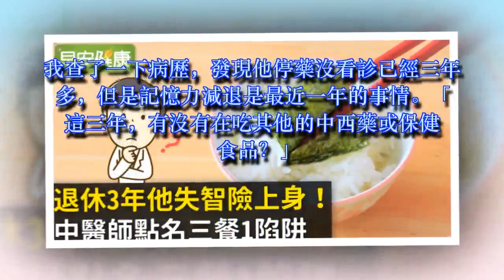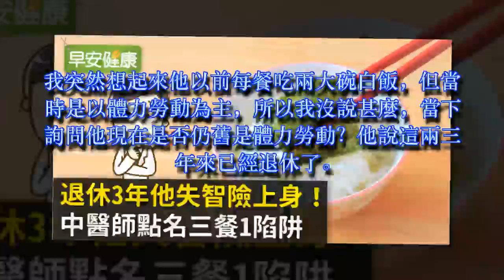退休3年他失智險上身！中醫師點名三餐1陷阱